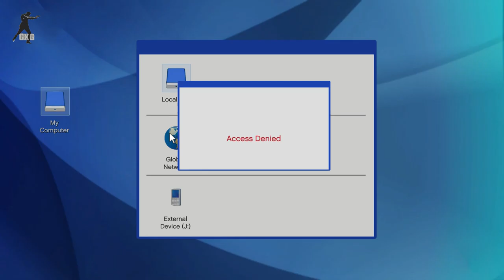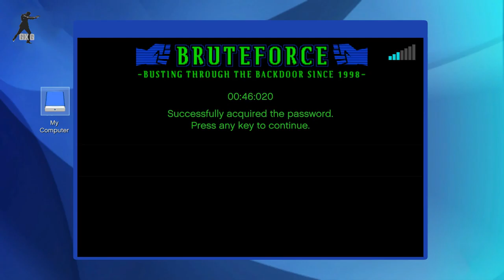GTA V Flecca Bank Robbery #2 l A Cash Bag l ( 1080p HD )